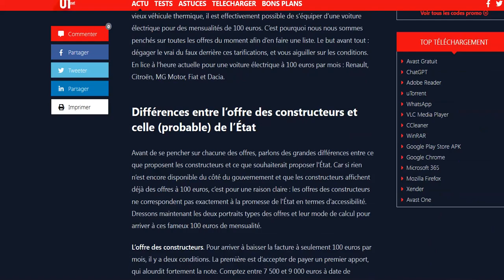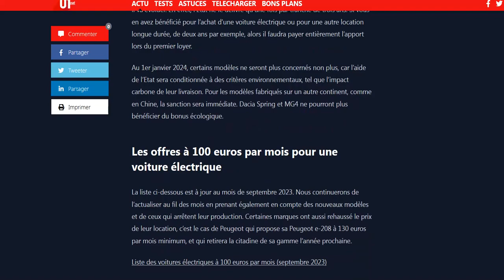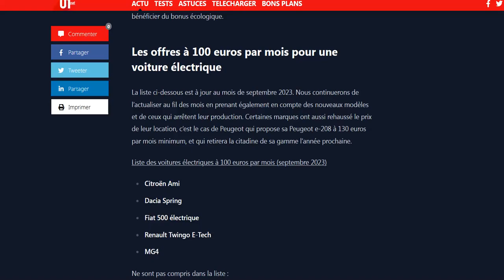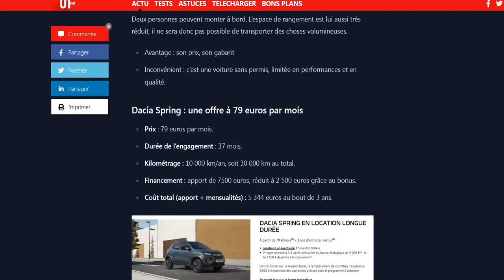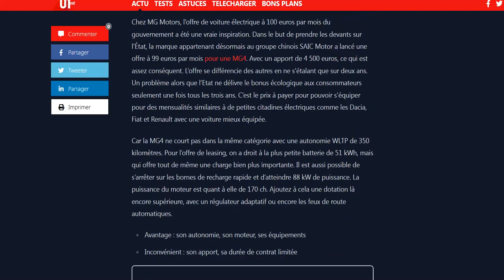Les meilleurs offres LLD de voitures électriques à moins de 100€ par mois avec le cout total précisé